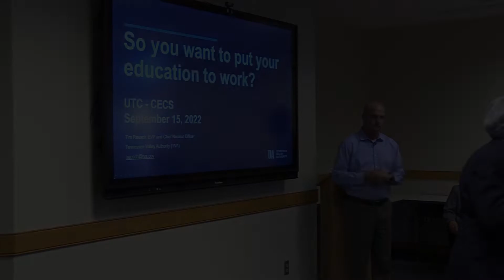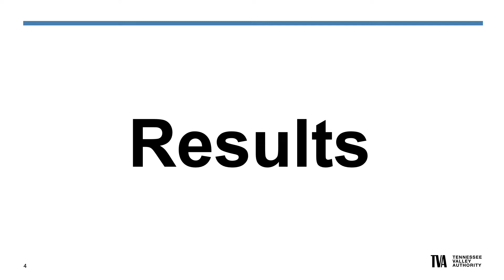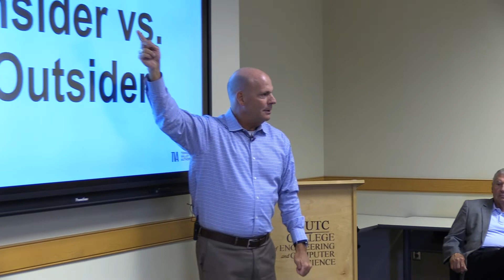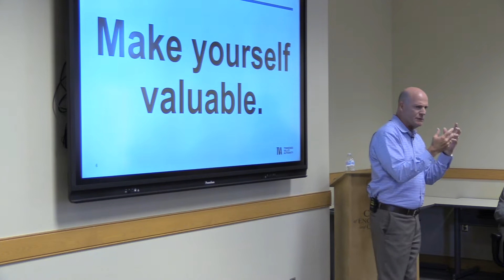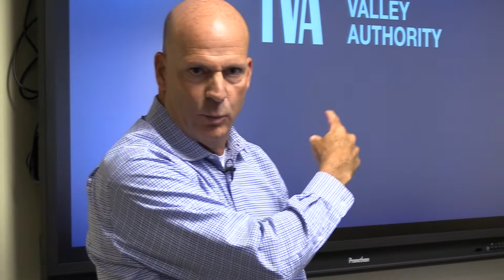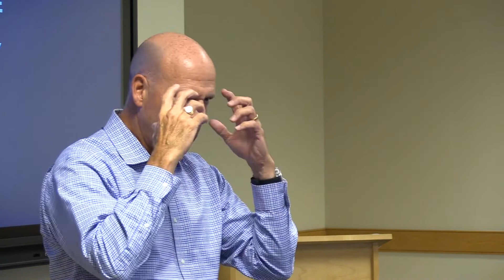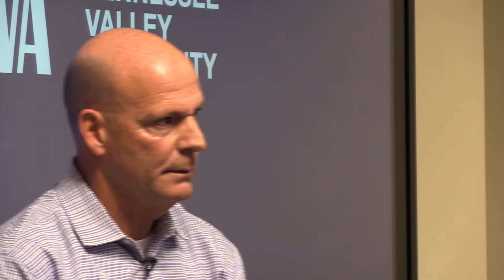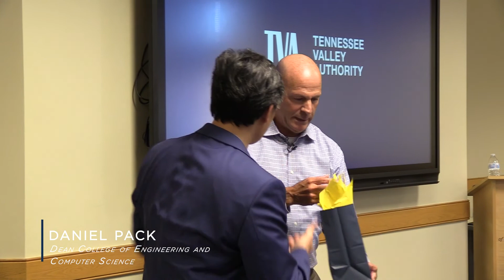CECS Lecture - Tim Rausch